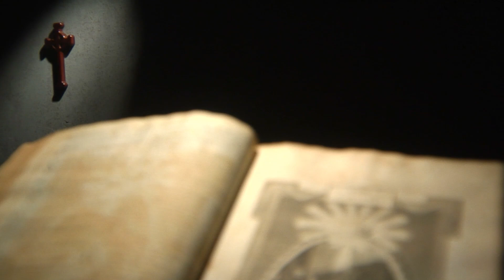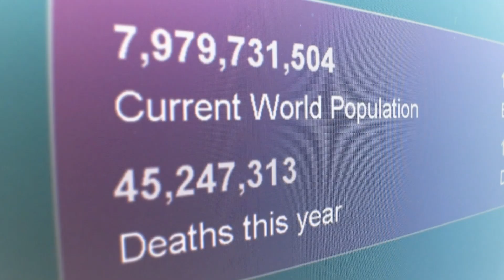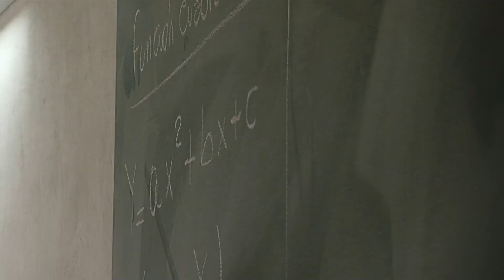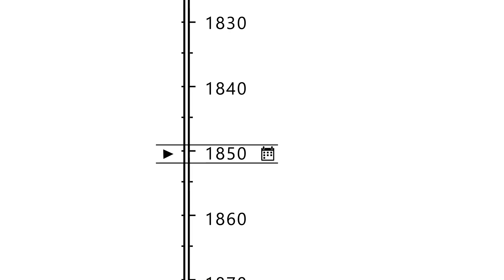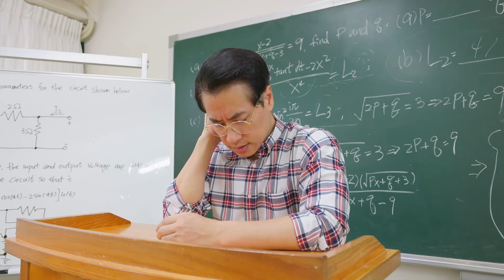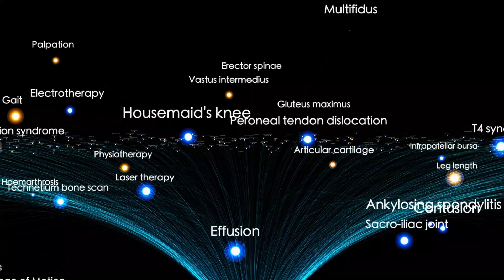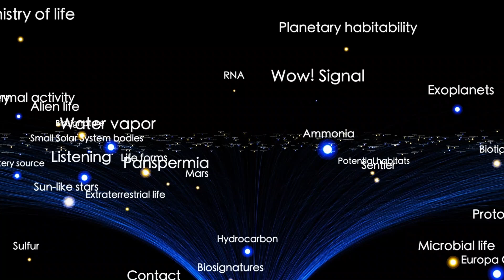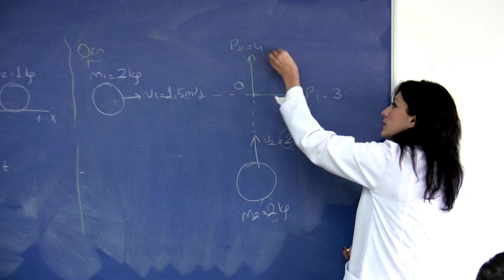Neil deGrasse Tyson: "James Webb Telescope FINALLY Found The Edge Of The Observable Universe!"